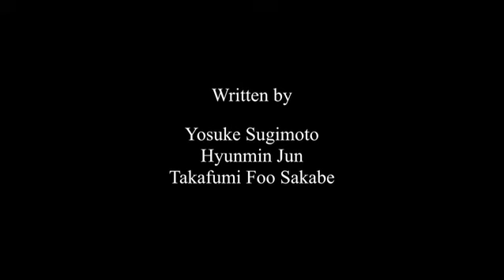WEDDINGDAY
Short Film
"WEDDING DAY"
Staring : Savannah Gilmore, RJ Castaneda, Glenn Bruno
Produced by Yosuke Sugimoto
Directed by Takafumi Foo Sakabe

Synopsis
The day Justin and Tina going to be their wedding, a robber breaks into their apartment and threat them. This is comedy film!!